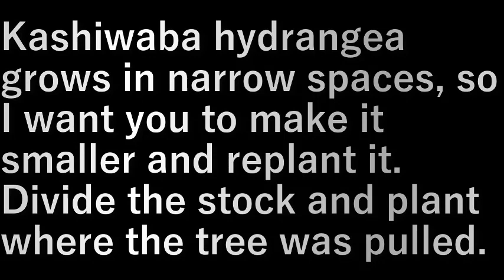民家の植替え(2023.7.9) replanting of private house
柏葉紫陽花が狭いところで増えるので
小さくして植え替えてほしい。

株を分けて木を抜いたところに植えます。

Kashiwaba hydrangea grows in narrow spaces, so
I want you to make it smaller and replant it.

Divide the stock and plant where the tree was pulled.

設備屋の適当田舎暮らし